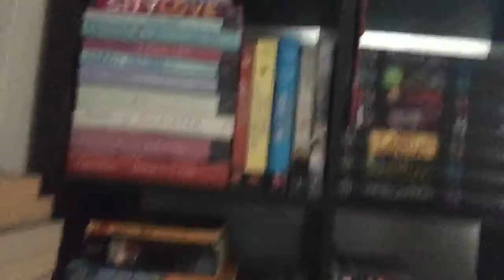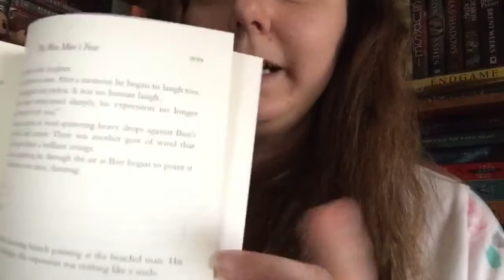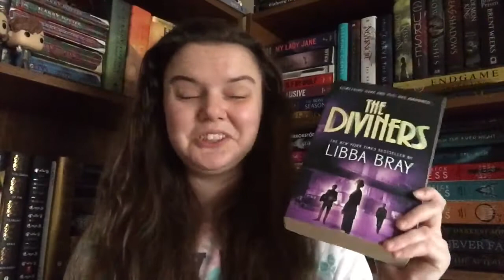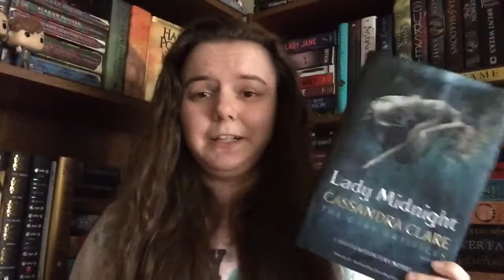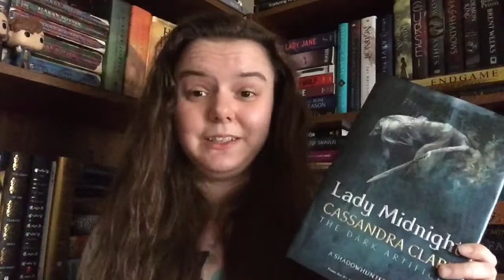Tome Topple | TBR | Round 3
Hey guys! Here is my TBR for round 3 of the Tome Topple Readathon. The readathon will be taking place from April 7th-April 20th this time around and the challenges will be listed below!

This readathon was created by Sam from Thoughts on Tomes and is cohosted by her and couple of other bookish people. The object of this readathon is to read books over 500 pages :)

- Challenges -

Read More than one tome
Read a Graphic Novel over 500 pages (bindups do count for this one)
Read a tome that is part of a series
Buddy read a tome
Read an adult novel

“The LORD is my rock, my fortress and my deliverer; my God is my rock, in whom I take refuge, my shield and the horn of my salvation, my stronghold.”